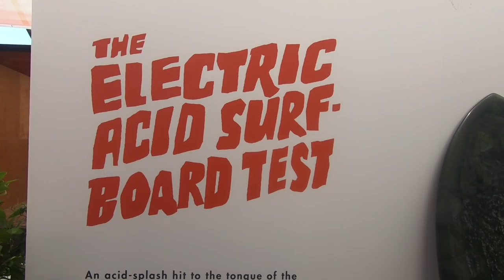Vans US Open na California e a lesão do Italo Ferreira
Uma volta no evento na California, Vans US Open e checando com o Italo Ferreira antes e depois de ele se machucar.